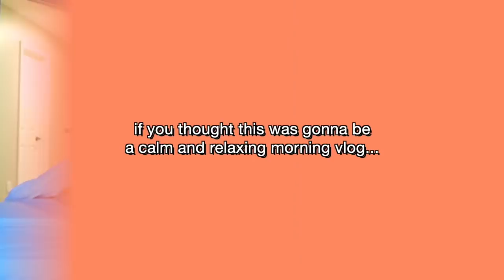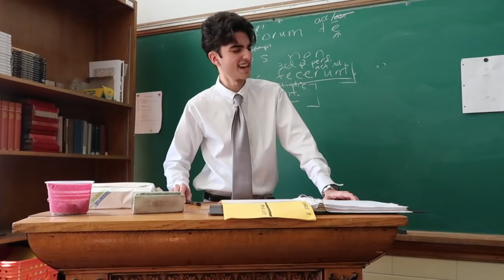a day at my private school ~vlog~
today you get a little taste of how a day at my high school is. Enjoy!

sub count: 15, 919 (mind blown) 🤯

Thank you all so much for watching! Your support means the WORLD to me! I love ya and I’ll see you in my next video!

xoxo,
Riley